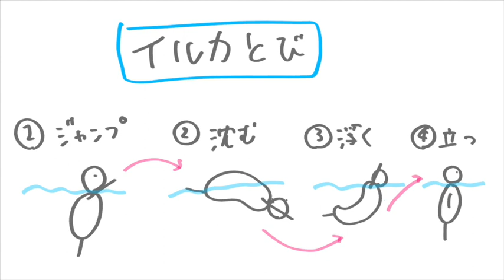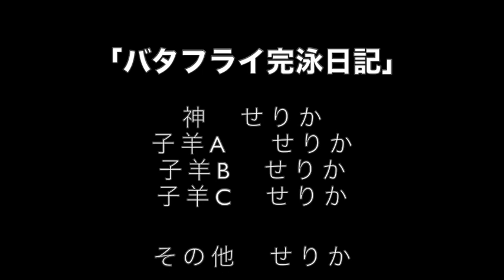【簡単】原因の80％がコレ！「うねり」を基礎から学ぼう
🌺一緒に成長しませんか？🌺

幼い頃から水が大好きな私。
だから雨も好きだし、街角の噴水なんてもうずっと見ていられます！

きっかけは赤ちゃんの頃母に水に沈められたこと！
私は笑顔で浮かんできたそうです！
3歳から今まで、ずっと水泳をやってきました！
だから私にとって水泳はお風呂に入ること同然、日常になくてはならないもの。

小学校の頃はイトマンスイミングにて新記録を何個も更新！
その後中学高校の一貫校に入学後、私の専門種目はバタフライに。
水泳部の6年間をバタフライのスイマーとして苦し紛れに過ごす。
私の人生史上最も水泳に苦しみ足掻き続けた重要な時期でした。
大学時代は水泳部に入部したものの、泳者としての楽しさを見出せず幽霊部員に。

そんな中、水泳インストラクターのアルバイトを始める。
やがて泳者としての自分よりもインストラクターの方が性に合っていると自覚。
各所で水泳インストラクターとしての経験を積み、現在はフリー水泳インストラクターに。

当時初心者水泳インストラクターであった私はひたすら勉強。

そして現在『日本水泳連盟　基礎水泳指導員資格』を「オールA」で合格。

現在も元日本代表選手の方やベテランインストラクターに学びながら、指導者として成長中。

皆さんもYouTubeを通じて、私と一緒に成長しませんか？
こんな私ですがよろしくお願いします！

【私の水泳指導方針】

・力を使わず水に乗る泳ぎ
・泳ぎ込みより基礎を大切にした泳ぎ
・得意を伸ばす泳ぎ
・やりたい泳ぎをやる
・速さより綺麗で長く楽な泳ぎ

【週間タイトル】
４月11日（月）〜4月17日（日）

月　休み
火　休み
水　休み
木　「バタフライ完泳物語」物語はこうして生まれた
金　「バタフライ完泳物語」腕が上がらないんだ①
土　「バタフライ完泳物語」間違いやすいキック①
日　「バタフライ完泳物語」バタフライの基礎①

 【ツイートで繋がりましょう！】

Twitterに
をつけてせりかのツイートで繋がりましょう！

【せりかのレッスンを受けたい方はこちらから】